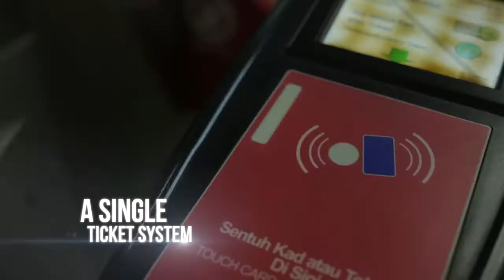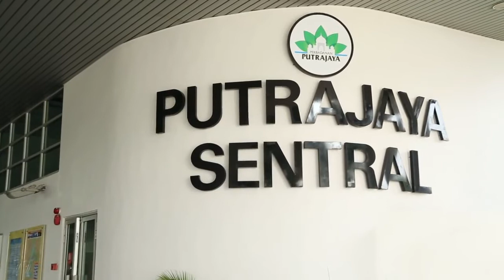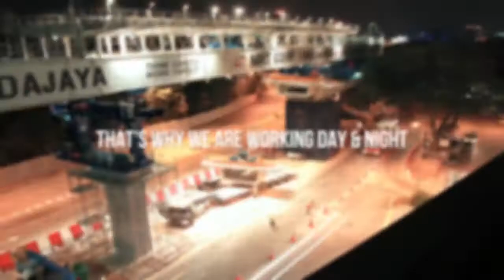MRT Malaysia Sungai Buloh - Serdang - Putrajaya (SSP Line) Alignment Video